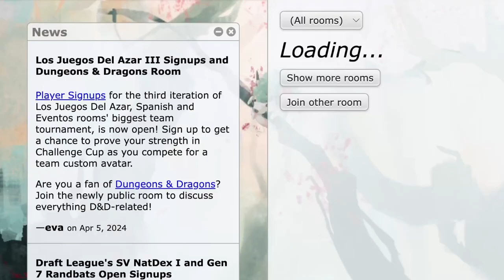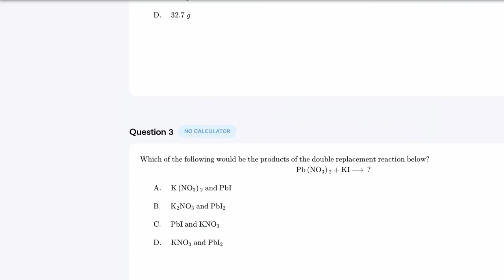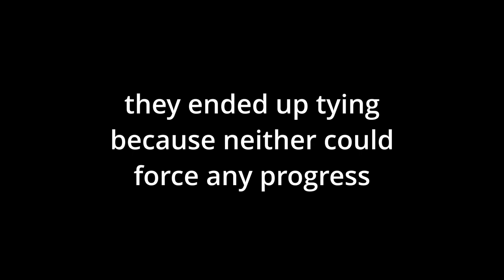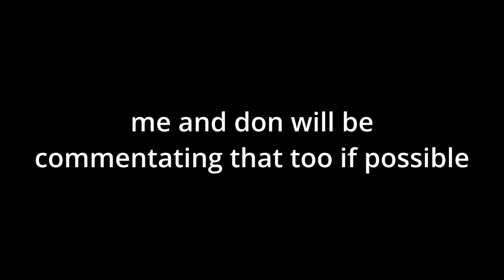They Mirrored Stall In The Finals Of A Huge Ubers Tournament...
This was, officially speaking the Ubers Winter Seasonal IX Finals: OreoSpeedruns VS. yovan33321. These were pretty fun sets to watch, considering I know both people playing eachother to a degree. No spoilers, but this was definetely an interesting set with lots of hax, but a fun watch nonetheless. Let me know if y'all enjoy these types of videos in the comments below, I'd be more than happy to do more tour reviews as this was pretty fun to watch and commentate on!

Smogon Profile (Leave teams here and I'll feature them in videos!)